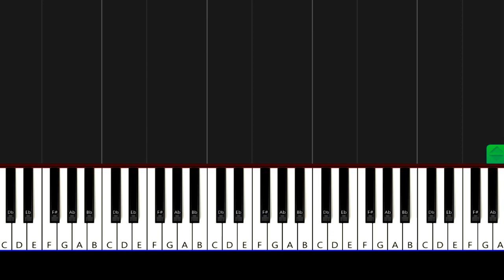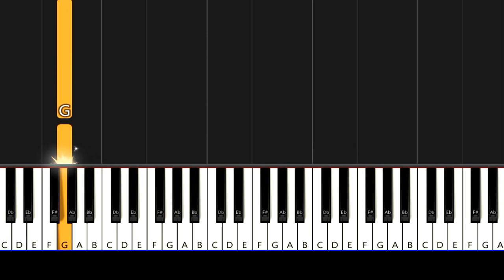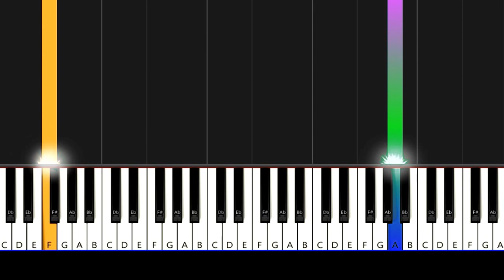Fearless soul - Never Too Late to Start Again - Easy Piano Tutorial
How to play piano popular songs Fearless soul - Never Too Late to Start Again - Piano Cover